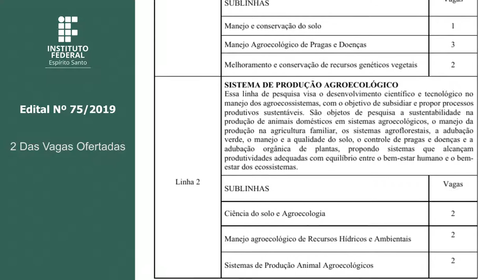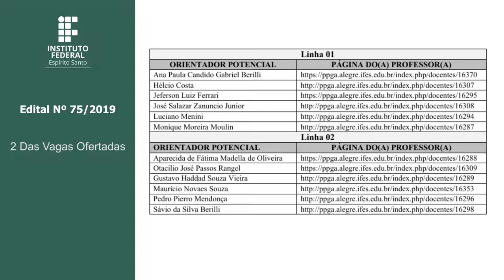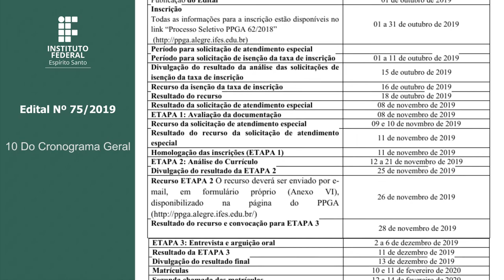Edital nº 75/2019